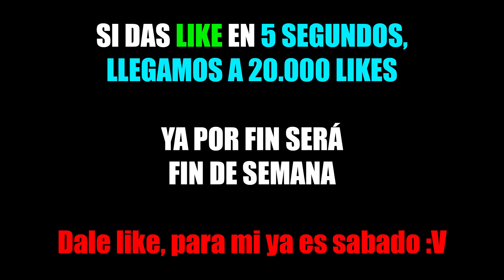🌈 ¡¡NOS ESCONDEMOS EN CASTILLO DE CHUCHELANDIA DULCE DE HORA DE AVENTURAS EN MINECRAFT TROLL!!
Os traigo un escondite dentro del castillo dulce de la princesa de finn y jake de hora de aventura, en minecraft troll, donde jugamos al escondite mas troll de minecraft.